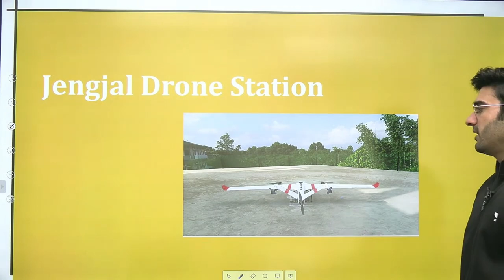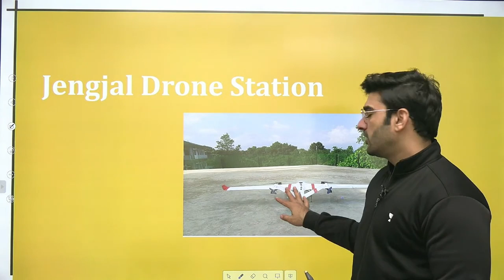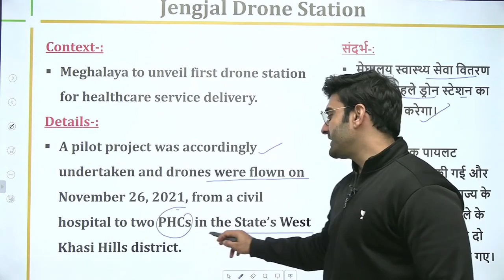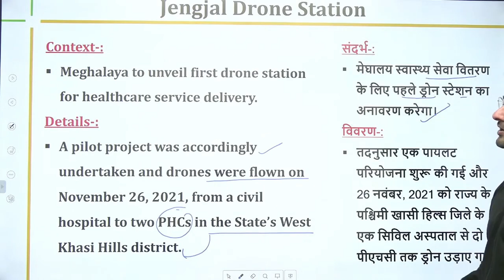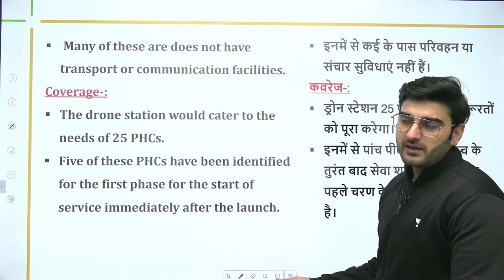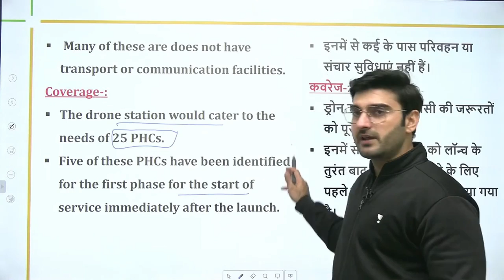Jengjal Drone Station | India's First Drone Station | Learn with Sumit Rathi | Crack UPSC CSE/IAS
In this session, we will be discussing Jengjal Drone Station, India's First Drone Station. So if you are looking to Crack UPSC CSE/IAS then this is the video for you.

He is well known for Current Affairs, Geography, Economics

You can enroll to Unacademy Subscription and get the following benefits:
1. Learn from your favourite teacher
2. Dedicated DOUBT sessions
3. One Subscription, Unlimited Access to Live Online Classes and Videos
4. Real-time interaction with best-in-class teachers
5. You can ask doubts in live online classes
6. Limited students in each Class
7. Download the videos & watch them offline